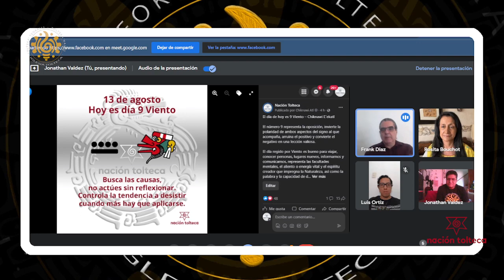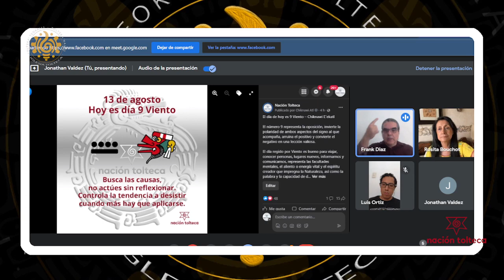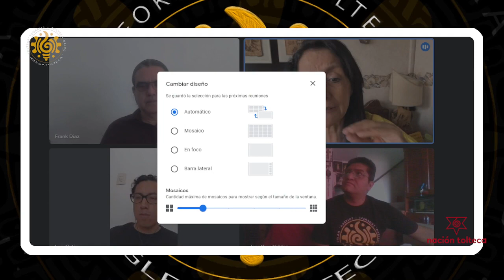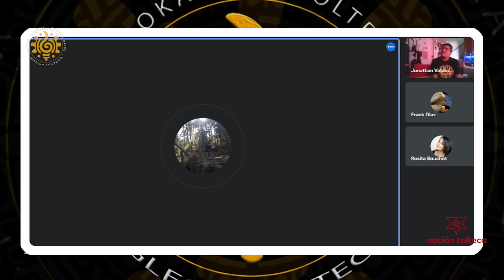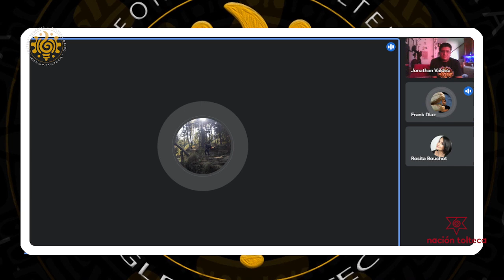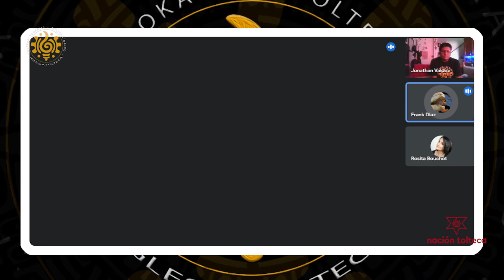13 de agosto a 502 años de la caida de Tenochtitlan.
13 de agosto a 502 años de la caida de Tenochtitlan.

Con Frank Díaz, Rosita Bouchot, Omei y Chiknawi Atl.